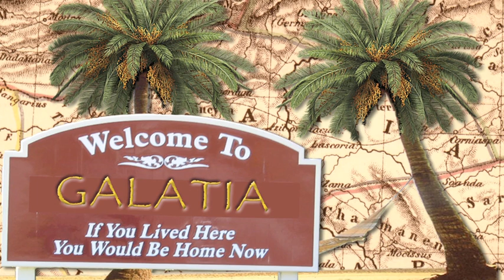Lenten Carol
The intro for the Not Quite Ready for Eternal Life Players' takeoff on a Christmas Carol - to illustrate extravagant generosity at the Sunday Cafe con Dios on 3/25/12. Starring Paul Brown, Pat Malcolm, Harley Fowler, Devon Hoerner, Lee Ann Walling, Celeste Landon and Debi Goebels.